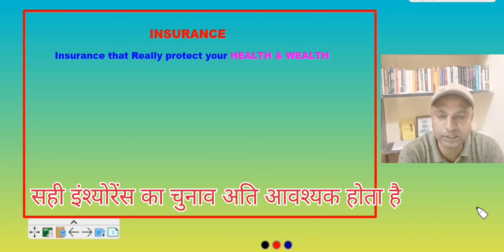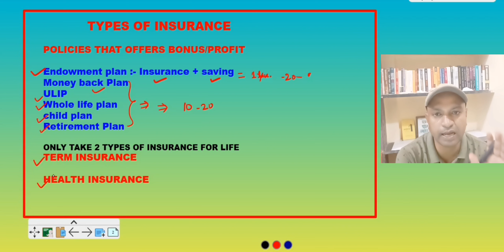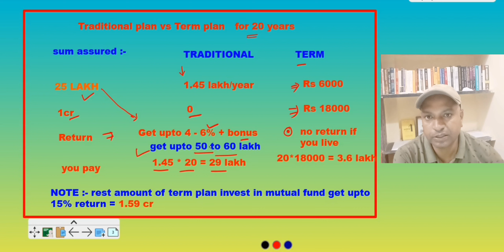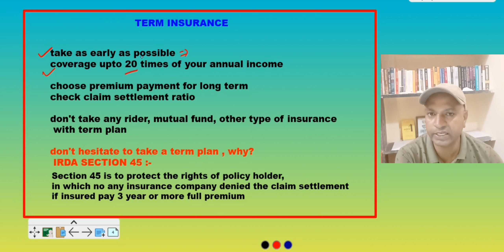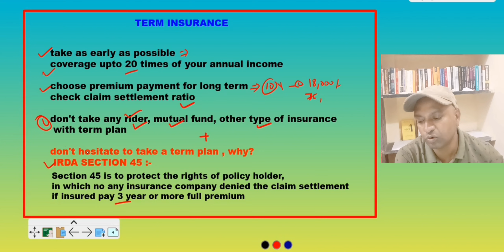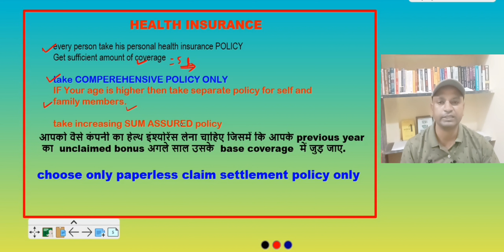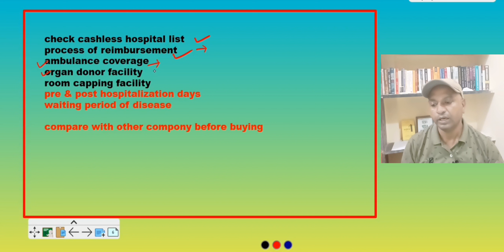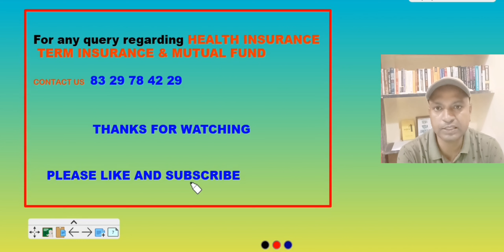INSURANCE | Term insurance | Health Insurance | how to select your insurance | best insurance 2023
INSURANCE | Term insurance | Health Insurance | how to select your insurance | best insurance plan

इंश्योरेंस
इंश्योरेंस क्या होता है
इंश्योरेंस का मतलब क्या होता है
इंश्योरेंस कैसे चेक करें
इंश्योरेंस क्लेम कैसे करें
इंश्योरेंस कितने प्रकार का होता है
term insurance kya hota hai
term life insurance in hindi
term plan kya hai hindi
term insurance tamil
term insurance plan 1 crore hindi
term loan kya hota hai
term life insurance review hindi
term insurance claim rejection
reasons
term insurance kitne saal ka len
chahiye
health insurance
health insurance policy for family
health insurance kya hota hai
health insurance policy
health insurance policy in hindi
health insurance in hindi
health insurance for parents
health insurance kaise kare
health insurance for senior
citizens